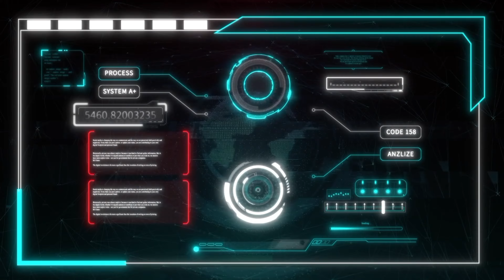MINECRAFT ZAFIROLAND | Capítulo 41 | Destrozos en BlackBox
¡Bienvenidos a ZAFIROLAND, la serie de MINECRAFT donde vivimos una nueva vida dentro del rol! 🌟

En esta serie, juego junto a otros streamers como [nombres de los colaboradores] y exploramos un mundo lleno de aventuras, desafíos, misterios y diversión. 😎

¿Quieres saber qué nos depara el destino en ZAFIROLAND? ¡No te pierdas ningún capítulo de esta serie y acompáñanos en esta increíble experiencia! 🙌